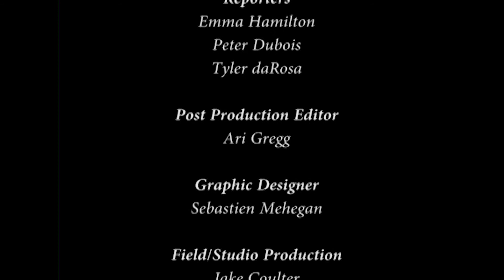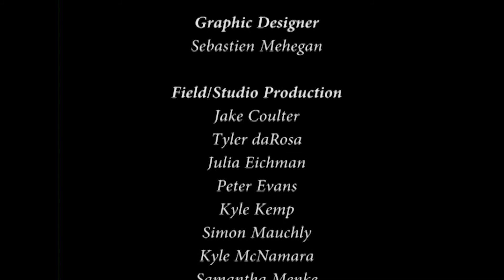Inside Owl Athletics 4/27/2018